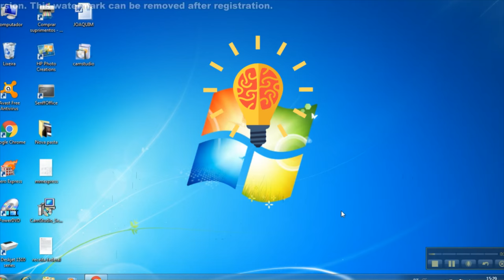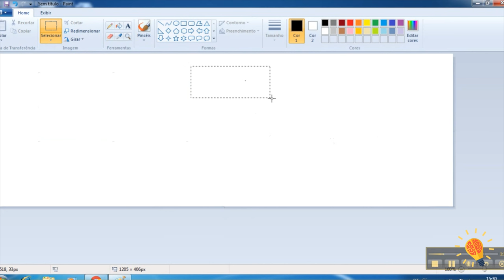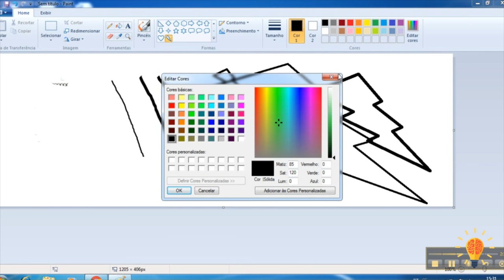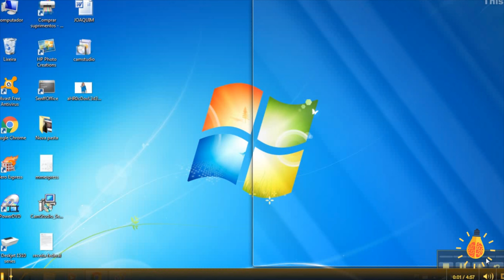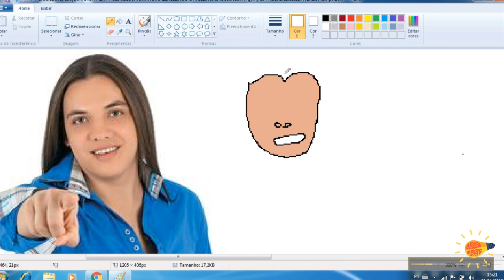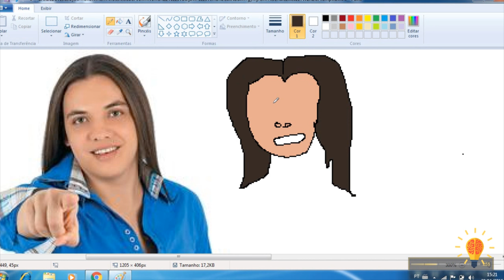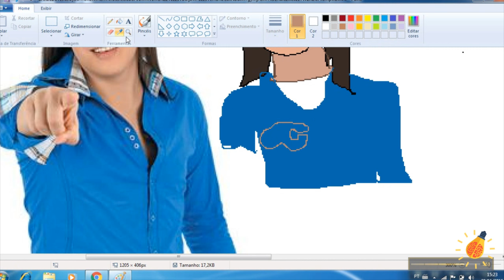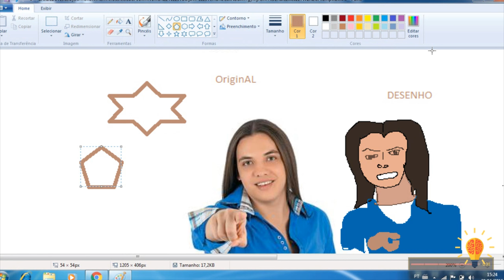Como desenhar o Wesley Safadão no Paint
Esse vídeo tutorial ensina a ilustrar no Paint. A foto utilizada é de Wesley Safadão, porém o conhecimento adquirido pode levar você muito mais além.